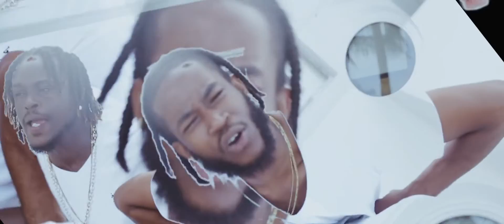Killer HMS ft. Coogi Lo - Bills / (OMG freestyle)